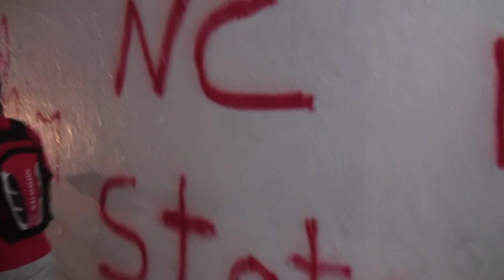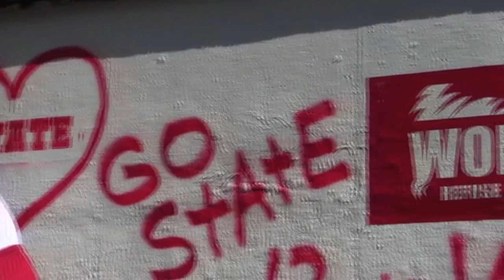NC State Athletics Paint Free Expression Tunnel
NC State Athletics paint the Free Expression Tunnel on Central Campus - August 24th, 2011.